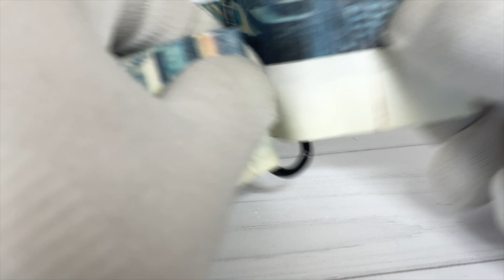Странные, бесполезные, БУМАЖНЫЕ часы | ОБЗОР электронных бумажных часов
Когда думаешь, что опускаться уже некуда, судьба обязательно с тобой поспорит, и вот мы уже смотрим на бумажные часы...

По соотношению цены и качества (а это 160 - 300 руб/ед) это довольно объективная вещь, однако, как по мне, бесполезная абсолютно.